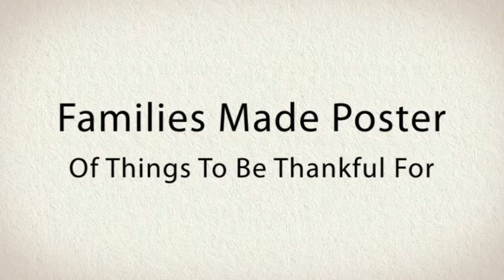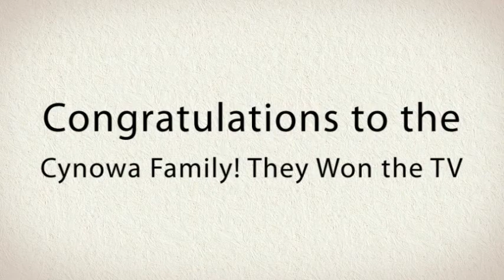Giving Thanks Party Denny Strecker's Karate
Giving Thanks Party for clients of Denny Strecker's Karate.